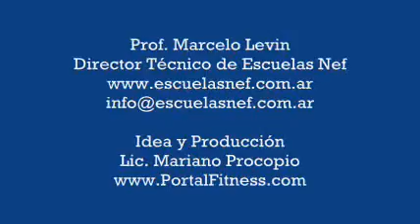Ejercicios de Flexibilidad (Parte VI)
Portal Fitness te ofrece este video de Flexibilidad donde Marcelo Levin nos mostrará una serie de ejercicios de stretching para realizar en la oficina.